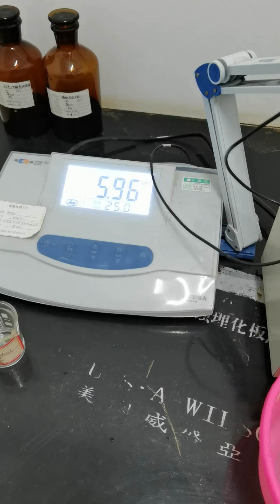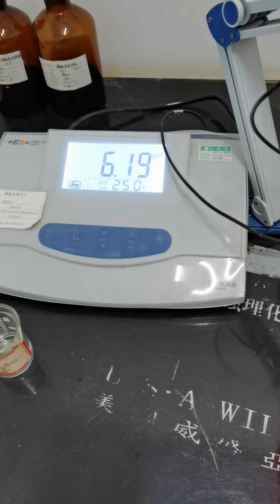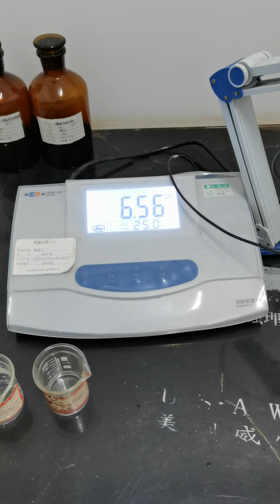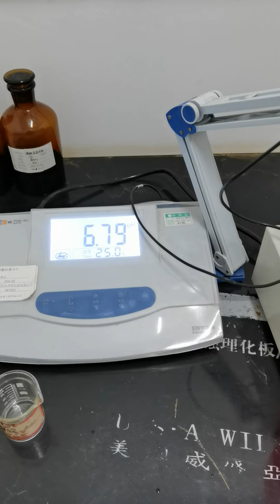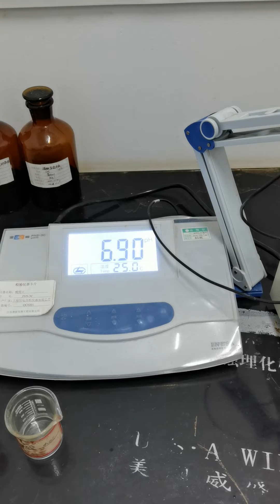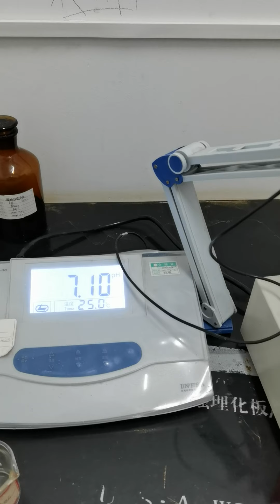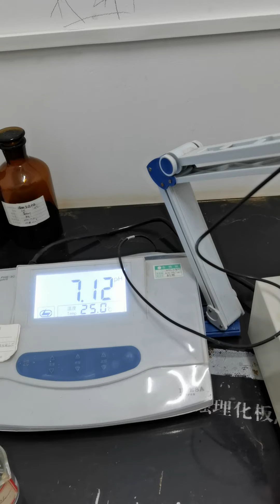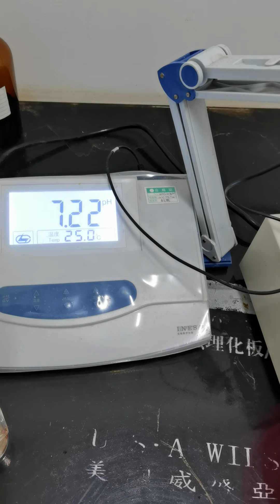MUSHROOM CHITOSAN PH TEST VIDEO CHIBIO